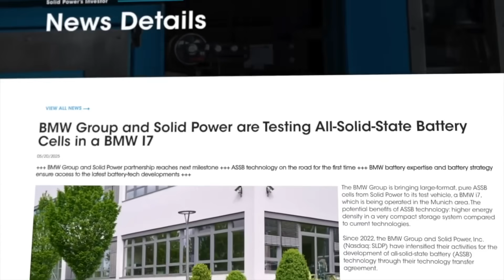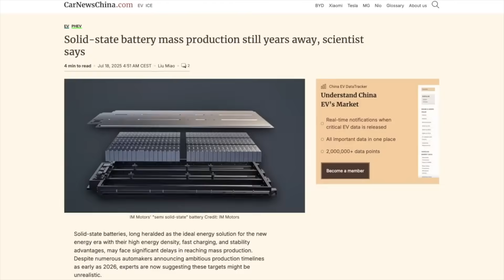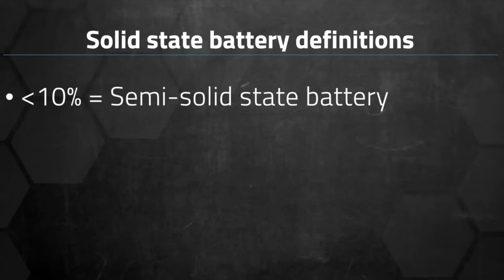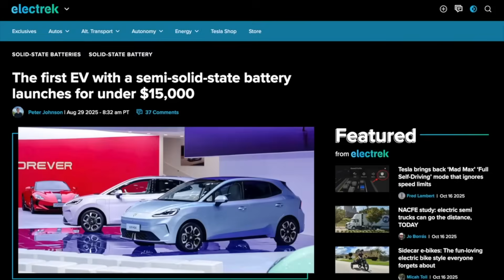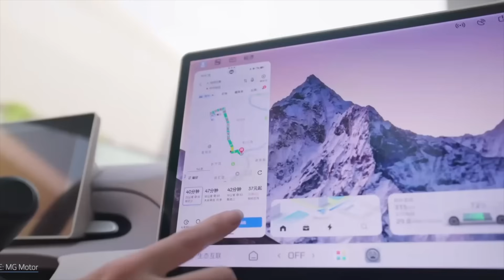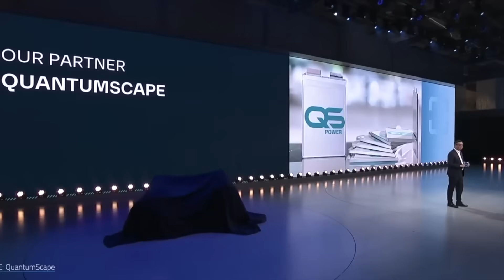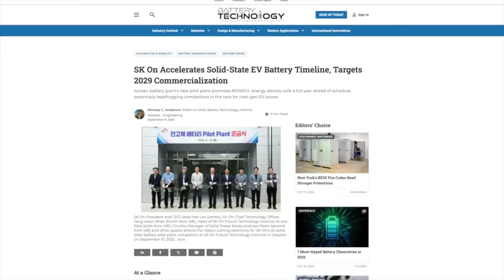U.S and Korea Joint Effort to Beat China with Solid State Batteries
The U.S. and South Korea are now officially teaming up to push solid-state batteries forward, with Factorial Energy and POSCO joining forces. This isn’t another vague “breakthrough” headline — this is real collaboration between companies that already work with Mercedes, Hyundai, Stellantis, and several of the biggest battery suppliers on earth.

This partnership could be the moment solid-state technology finally shifts from lab demos to something we might actually see in a production car. It’s all about materials, scale, and solving the problems that have held solid-state back for more than a decade.

If you want to understand where EVs are going next — and why the U.S. and Korea are putting pressure on China’s battery dominance — this is a story worth paying attention to.